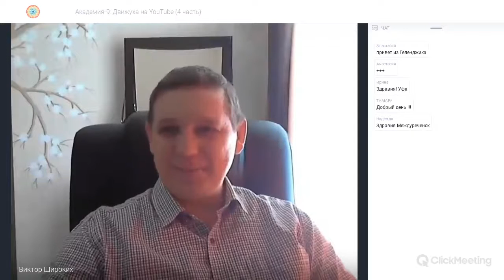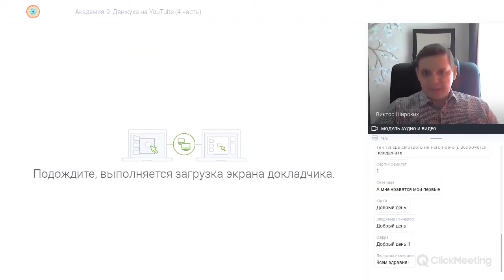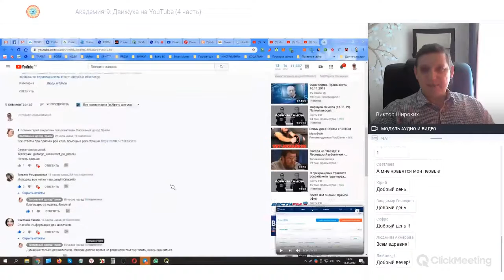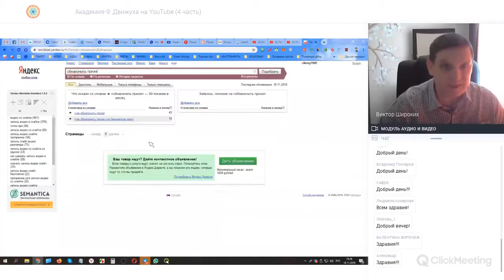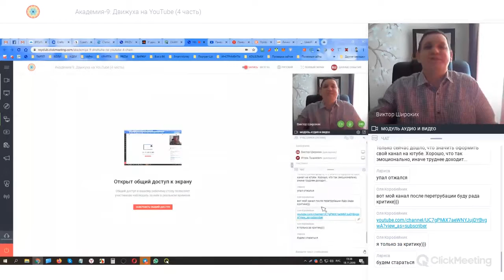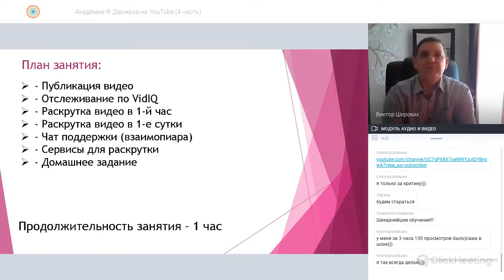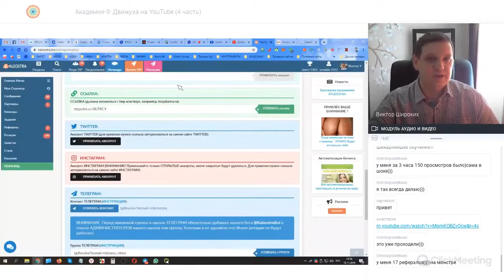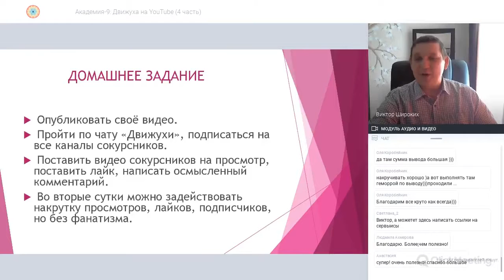Академия 9 l Движуха на YouTube l 4 часть